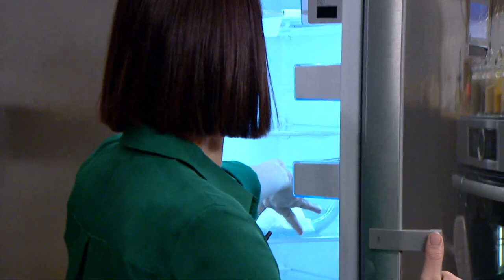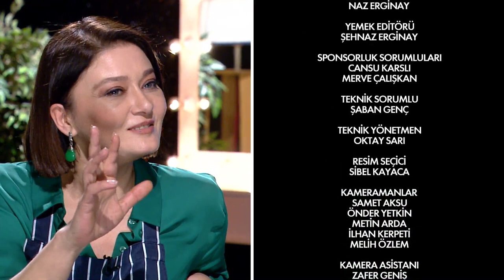Arda ile Omuz Omuza 152.Bölüm (Nurgül Yeşilçay) - FULL BÖLÜM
Ünlü isimlerin, Türkiye’nin sevilen şeflerinden Arda Türkmen’in yardımıyla mutfak performanslarını sergilediği, muhabbetin koyu olduğu ve birbirinden eşsiz lezzetlerin tariflerinin bulunduğu ''Arda ile Omuz Omuza'' Heyecanı Burada...